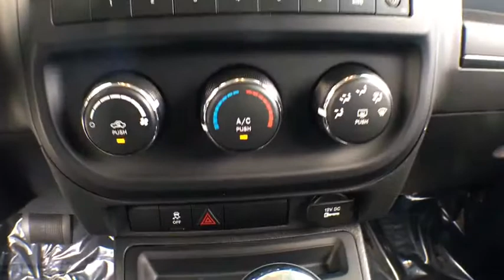2016 Jeep Patriot Clarksville, Annapolis, Rockville, MD PG7039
2016 Jeep Patriot
Jim Coleman Honda of West Columbia: Servicing Clarksville, Maryland near Annapolis and Rockville, MD.
2016 Jeep Patriot Sport - Stock#: PG7039 - VIN#: 1C4NJRBB4GD566445

ENGINE: 2.4L I4 DOHC 16V DUAL VVT,Aero-Composite Halogen Headlamps,Black Bodyside Cladding,Black Door Handles,Black Manual Side Mirrors w/Manual Folding,Black Side Windows Trim and Black Front Windshield Trim,Body-Colored Front Bumper w/Black Rub Strip/Fascia Accent,Body-Colored Grille,Body-Colored Rear Step Bumper w/Black Rub Strip/Fascia Accent,Clearcoat Paint,Compact Spare Tire Mounted Inside Under Cargo,Deep Tinted Glass,Fixed Rear Window w/Fixed Interval Wiper and Defroster,Front Fog Lamps,Fully Galvanized Steel Panels,Liftgate Rear Cargo Access,Manual Tailgate/Rear Door Lock,Roof Rack Rails Only,Steel Spare Wheel,Variable Intermittent Wipers,1 12V DC Power Outlet,4-Way Driver Seat -inc: Manual Recline and Fore/Aft Movement,4-Way Passenger Seat -inc: Manual Recline and Fore/Aft Movement,60-40 Folding Bench Front Facing Fold Forward Seatback Cloth Rear Seat,Air Filtration,Analog Display,Cargo Space Lights,Carpet Floor Trim,Chrome Gear Shift Knob,Cruise Control w/Steering Wheel Controls,Day-Night Auto-Dimming Rearview Mirror,Delayed Accessory Power,Driver And Passenger Visor Vanity Mirrors,Driver Foot Rest,Fade-To-Off Interior Lighting,Front Cupholder,Front Map Lights,Full Cloth Headliner,Full Floor Console w/Covered Storage and 1 12V DC Power Outlet,Gauges -inc: Speedometer  Odometer  Engine Coolant Temp  Tachometer and Trip Odometer,Glove Box,Instrument Panel Bin  Driver / Passenger And Rear Door Bins,Interior Trim -inc: Chrome Instrument Panel Insert and Chrome Interior Accents,Manual 1st Row Windows,Manual Anti-Whiplash Adjustable Front Head Restraints and Fixed Rear Head Restraints,Manual Rear Windows and Fixed 3rd Row Windows,Manual Tilt Steering Column,Outside Temp Gauge,Rear Cupholder,Sentry Key Engine Immobilizer,Sliding Front Center Armrest w/Storage,120 Amp Alternator,13.5 Gal. Fuel Tank,1300# Maximum Payload,4.12 Axle Ratio,4-Wheel Disc Brakes w/4-Wheel ABS  Front Vented Discs  Brake Assist and Hill Hold Control,50-State Emissions,60-Amp/Hr 525CCA Maintenance-Free Battery w/Run Down Protection,Electronic Transfer Case,Engine: 2.4L I4 DOHC 16V Dual VVT,Front And Rear Anti-Roll Bars,Gas-Pressurized Shock Absorbers,GVWR: 4 575 lbs,Hydraulic Power-Assist Steering,Multi-Link Rear Suspension w/Coil Springs,Permanent Locking Hubs,Single Stainless Steel Exhaust,Strut Front Suspension w/Coil Springs,Touring Suspension,4 Speakers,Fixed Antenna,Radio w/Clock and Voice Activation,Uconnect w/Bluetooth Wireless Phone Connectivity,Wireless Streaming,Airbag Occupancy Sensor,Curtain 1st And 2nd Row Airbags,Dual Stage Driver And Passenger Front Airbags,Dual Stage Driver And Passenger Seat-Mounted Side Airbags,Low Tire Pressure Warning,Outboard Front Lap And Shoulder Safety Belts -inc: Rear Center 3 Point  Height Adjusters and Pretensioners,Rear Child Safety Locks,Side Impact Beams,